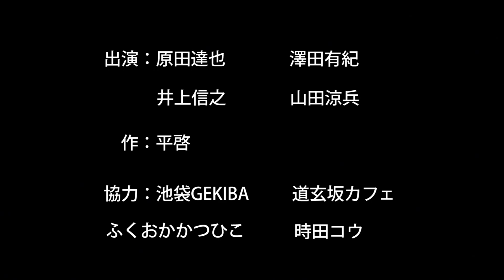YOMINOMI 15 6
第六チーム『星風をうけて』

YOMINOMI参加者(朗読者)、台本(10分前後20分まで)、
スタッフ(受付、照明、音響、撮影、イラスト、文章、広報等)
開場(劇場、倉庫、店舗、図書館、カフェ、多目的スペース)募集中